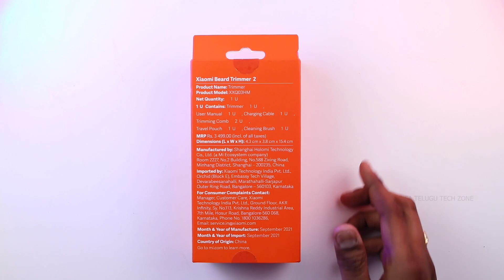Mi Beard Trimmer 2 Unboxing & Review in Telugu || SA Telugu Tech Zone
Product Links:
1. MI Xiaomi Beard Trimmer 2
2. MI Xiaomi Beard Trimmer 2C
3. MI Xiaomi Beard Trimmer